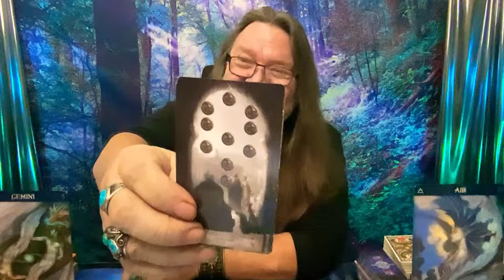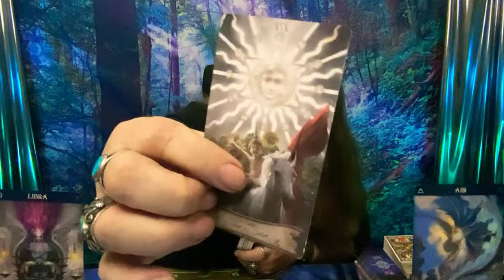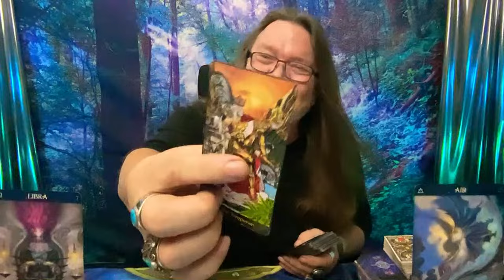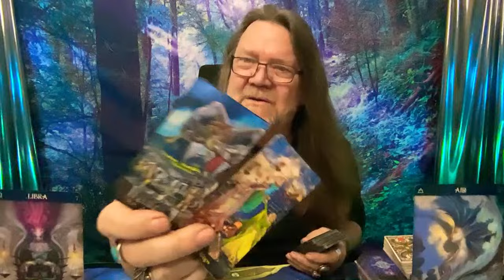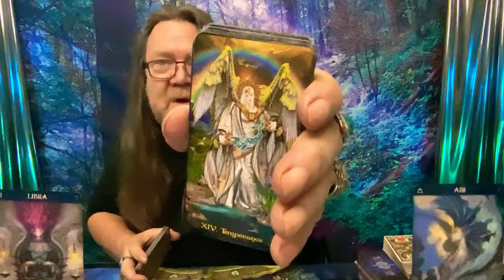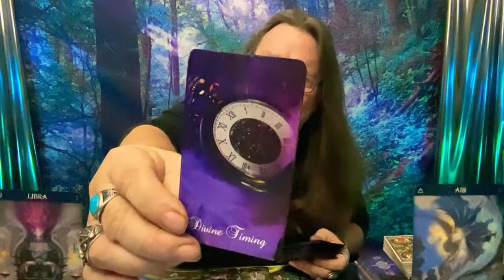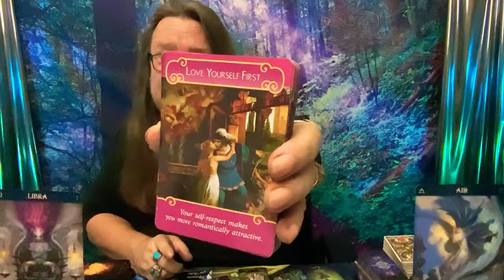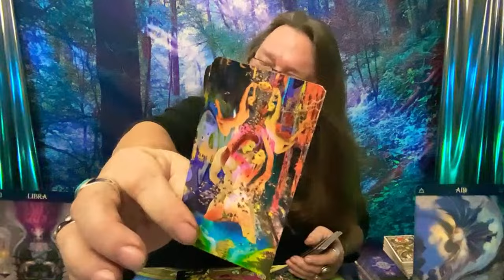Libra, Your Breakthrough Is Here! 🌟 Divine Timing Unfolds! Here Comes The SUN! (TIMELESS)AIRBABIES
Meet & Greet Sun. June 23rd!

🌞 Hey there, Libra! Your support means the world to me. 🌟

Join "Ramblin Nation" for exclusive benefits like regular live broadcasts, exciting giveaways, and a tight-knit community of like-minded souls. Don't miss out on the magic!

Libra, divine timing is unfolding, and here comes the sun! Expect a major breakthrough in love, money, and overall happiness. This is your moment to shine, and the universe is aligning in your favor. Get ready for an incredible journey of transformation and joy!

All my love, Libra! 🌟💜

CHAPTERS:
0:00 - Intro
7:15 - Present
12:28 - Near Future

800 Belle Terre Pkwy.
# 200 -112
Palm Coast, Florida 32164